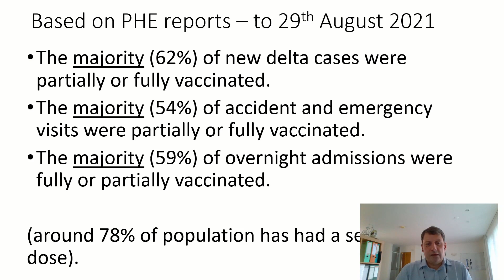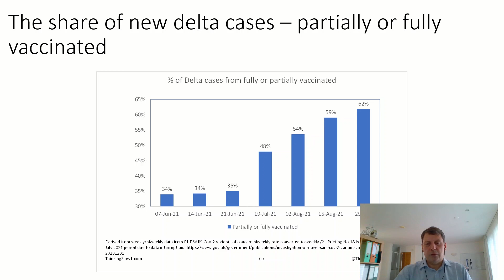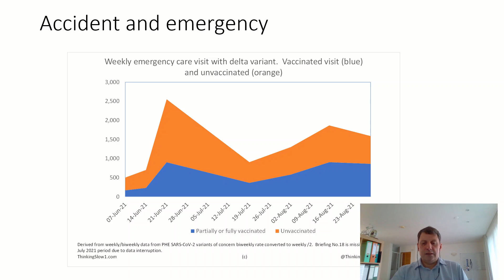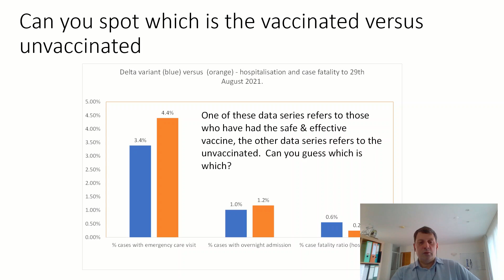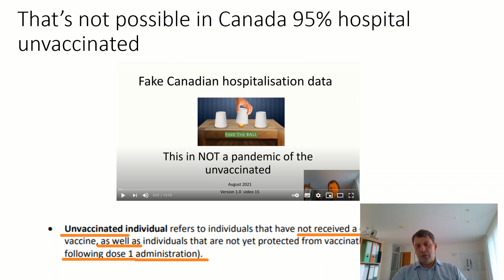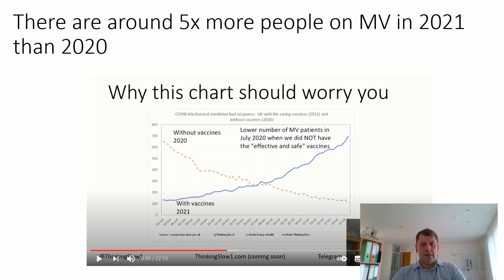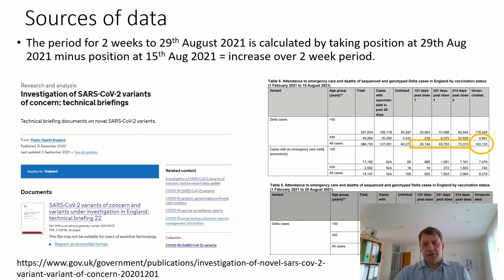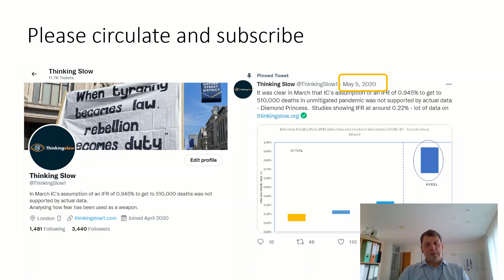62% delta cases England partially or fully vaccinated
Data derived from Public Health England variant of concern briefing 3rd Sep 2021 shows that the majority of; delta cases (62%), accident and emergency visits and overnight hospital admissions were partially or fully vaccinated.  Data to 29 Aug 2021.